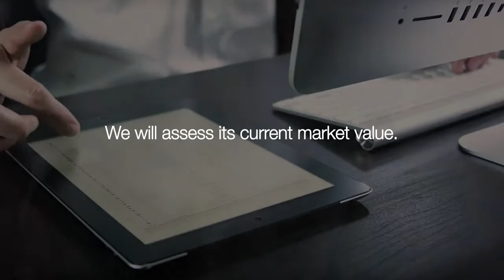Engel & Völkers Castiglione della Pescaia_ How to sell your property in real estate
Rely on Engel & Völkers: our team of professionals and E&V international network will help you sell your property at the best price!